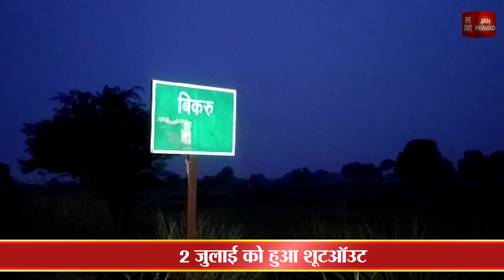विकास की गिरफ्तारी से खुलने लगे राज | पुलिस तंत्र पर उठे सवाल, जानें अपडेट | Breaking News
गैंगेस्टर की गिरफ्तारी पर कई सवाल
नाटकीय अंदाज में गिरफ्तार हुआ विकास
यूपी पुलिस को देना होगा कई सवालों का जवाब
विकास दुबे केस में आया नया ट्वीस्ट
विकास दूबे का पनाहगार कौन
हाईकोर्ट स्टीकर लगी गाड़ी से भागा विकास
मनोज यादव की बताई जा रही है गाड़ी
विकास दुबे के साथ दो वकील गिरफ्तार
प्रियंका गांधी ने उठाया सवाल
प्रियंका गांधी ने सरकार को बताया फेल
अखिलेश यादव ने यूपी सरकार पर साधा निशाना
Ñअजय लल्लू ने नरोत्तम मिश्रा पर साधा निशाना
नेपाल सीमा से बुलाई गई फोर्स
2 जुलाई को हुआ शूटआॅउट
3 जुलाई को अतुल दुबे का एनकाउंटर
5 जुलाई को दयाशंकर गिरफ्तार
6 जुलाई को अमर की मां क्षमा दुबे को किया गिरफ्तार
8 जुलाई को अमर दुबे को मार गिराया
9 जुलाई को प्रभात मिश्रा एनकाउंटर में मारे गए